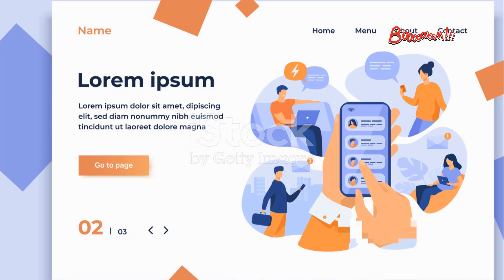Scarface 2 Teaser Trailer: Tony Montana Returns!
Scarface 2 Teaser Trailer: Tony Montana Returns! by a's Workspace

OUTLINE:

00:00:00 Scarface 2 Teaser Trailer: Tony Montana Returns!

1. TrailerPulse  2. CineBuzz  3. ReelReveals 4. FilmFusion 5. TrailerTrove  6. MovieMania  7. FlickFrenzy 8. ScreenSneak
9. PreviewParade  10. CinemaVault